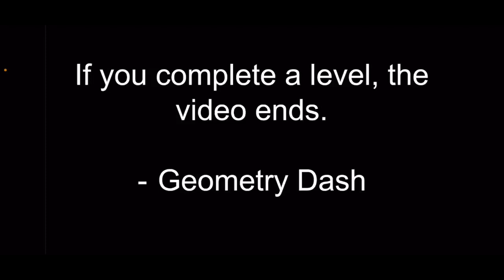If I complete a level, the video ends - Geometry Dash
I wanted to upload a video.